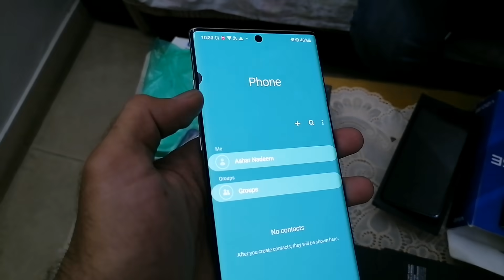Used and Box Packed Phones on Discount Prices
We are not responsible of any king of dealing between you and Retailers or any kind of unfortunate event.

Shop Name:
Mobile Store

AzeemUllah khan
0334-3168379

AttaUllah Khan
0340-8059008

for online visit

Shop Address:
Shop no. 233, 2nd Floor, Star City Mall, Saddar Karachi.

Thanks